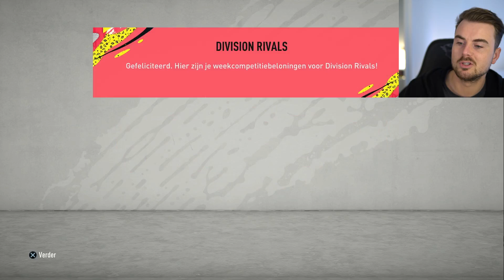SERIEUS DIT MEEN JE NIET...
IK WERK SAMEN MET PANNA-MAGAZINE!

BESTEL HIERONDER JOUW ZIEKE HANDDOEK!

VOLG PASKIE OP INSTAGRAM!